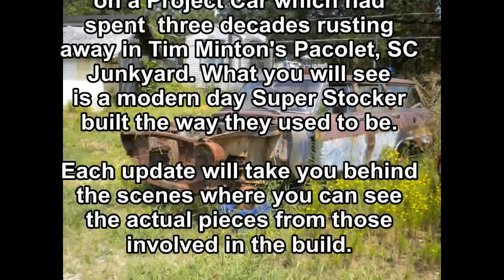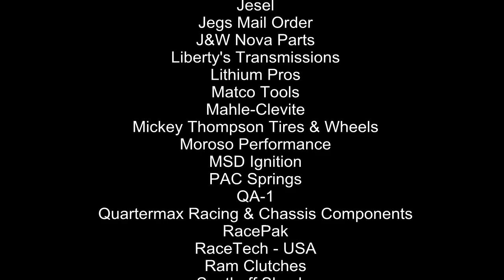PROJECT WHITE WAGON - CPTV'S VIDEO SERIES, PT. 3